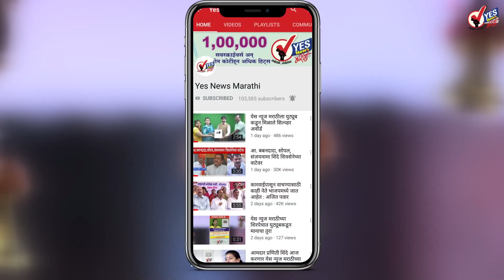पाकिस्तानकडून नौशेरा सेक्टरमध्ये गोळीबार ; एक जवान शहीद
पंढरपूर: दारू पाजून मुलीवर सामूहिक बलात्कार
गणपतीपुळे: कोल्हापुरातील तीन जण समुद्रात बुडाले
केंद्र सरकारने राज्यघटनेशी खेळ चालवलाय : पद्मश्री डॉ.गणेश देवी
जम्मू-काश्मीरमध्ये दूरध्वनी आणि २जी इंटरनेट सेवा सुरू
सोन्याला पुन्हा झळाळी ; चांदीच्या किंमतीतही मोठी वाढ
अमेरिकेकडून पाकिस्तानच्या आर्थिक मदतीमध्ये मोठी कपात
UN मध्ये जम्मू-काश्मीरला आंतरराष्ट्रीय मुद्दा बनवण्यात चीन-पाकिस्तान अपयशी
माझ्यासारखा गिरणी कामगाराचा मुलगा बाळासाहेबांमुळेच मुख्यमंत्री झाला : नारायण राणे
सोशल मीडिया संमेलन ही काळाची गरज : विनोद तावडे
बहुचर्चित 'सॅक्रेड गेम्स-२' ऑनलाइन लीक ; निर्मात्यांना फटका
'मिशन मंगल' चित्रपटाची दुसऱ्या दिवशी ४५ कोटींवर झेप
संकटाशी दोन हात करण्याची शिकवण शिवाजी महाराजांकडून मिळाली : अक्षय कुमार
अभिनेत्री दिपाली सय्यदने स्वीकारली पुरग्रस्त हजार मुलींच्या लग्नाची जबाबदारी
बाबासाहेबांचे विचार संपविण्याचा प्रकाश आंबेडकरांचा प्रयत्न - जोगेंद्र कवाडे
पाकिस्तानकडून काश्मीरबाबत होणार मोठा निर्णय; पाकमध्ये उच्चस्तरीय बैठक सुरु
कलम 370 हटविण्याचा निर्णय 48 तासात घेतला गेला : राम माधव
कृषी माल साठवणुकीवरील निर्बंध लवकरच हटविणार : फडणवीस
अरुण जेटली यांची प्रकृती गंभीर; अमित शहा मध्यरात्री पुन्हा भेटीला
प्रत्येक भारतीय काश्मिरींच्या पाठीशी भक्कमपणे उभा : पीएम मोदी